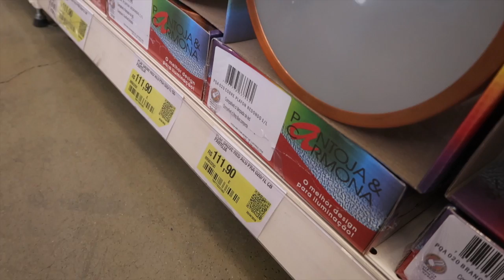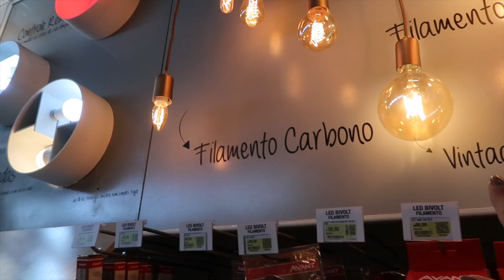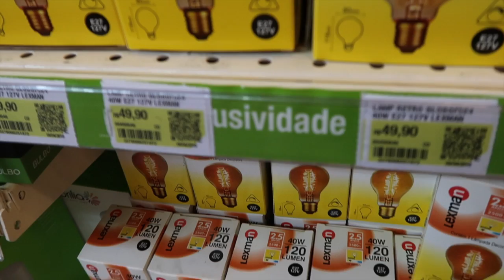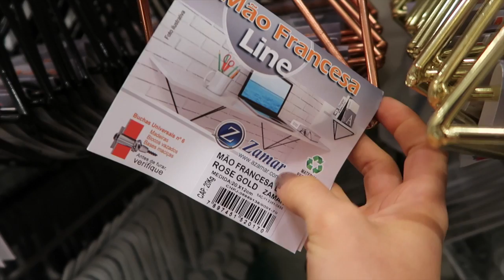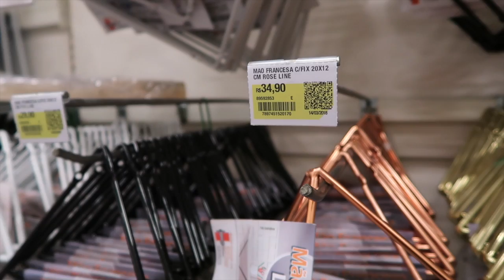COMPRAS NA LEROY + PINTEI MEU CARRINHO DE MAQUIAGEM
Lojas que compro/ indico:
Quem Disse, Berenice?

🎥 Equipamento que uso:
Câmera: Canon EOS 5D Mark III
Microfone: Lapela GOYA

🖥 Conteúdo Digital
Agência DOCA